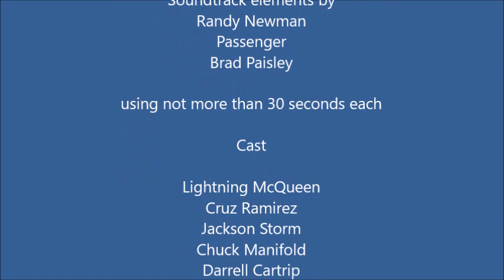Disney Cars Race for the Piston Cup - A new Direction (Stop Motion movie)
Cruz Ramirez ist das Gesicht im Piston Cup schlechthin. Und mit ihrem Erfolg gerät auch Lightning wieder ins Rampenlicht. Wird der Ruf nach einem Comeback der 95 immer lauter?